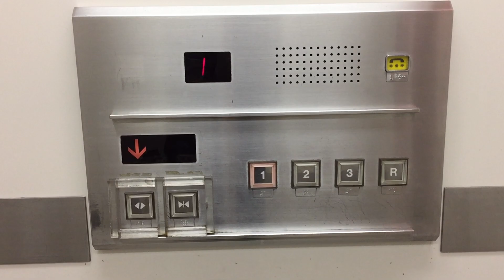【三重県 鈴鹿市】イオン鈴鹿店のエレベーターNO.1に乗ってみた！（東芝製／RF→1F）TOSHIOBA Elevator Aeon Suzuka store Japan Suzuka Mie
【Japan Suzuka-shi, Mie】I got on elevator NO.1 of AEON Suzuka store! ( made in TOSHIBA / The roof floor → The first floor )